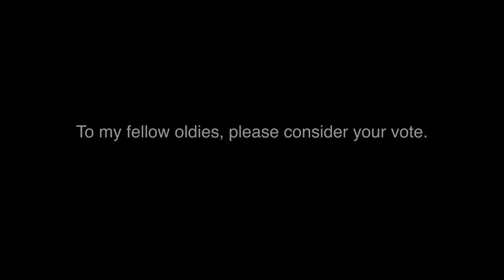Don't Go Saying No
A rap written and performed by Thomas Keneally as he passionately puts forward the Yes case to older Australians.